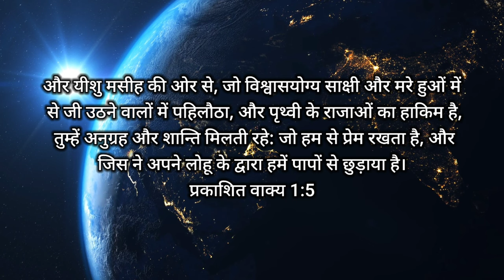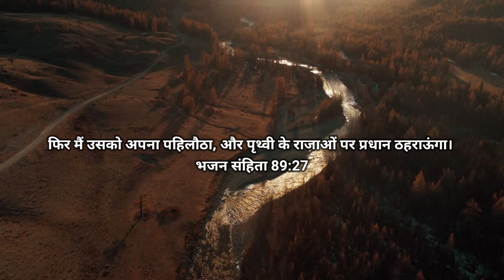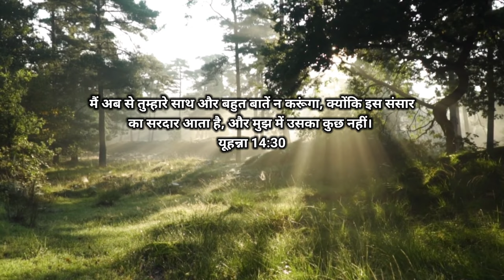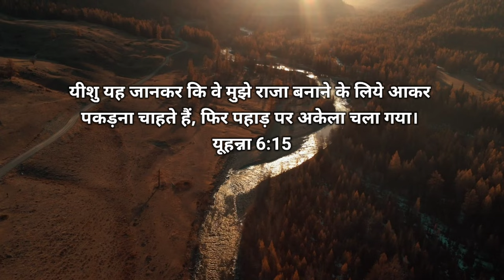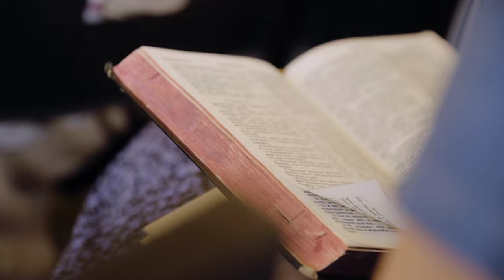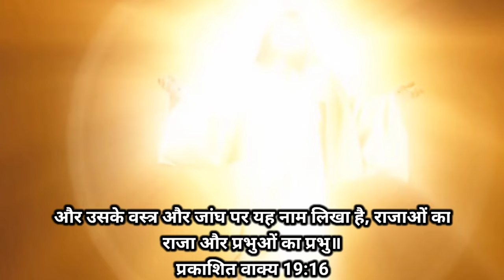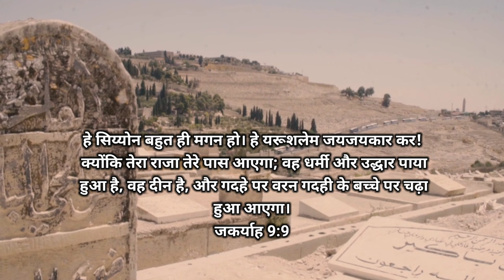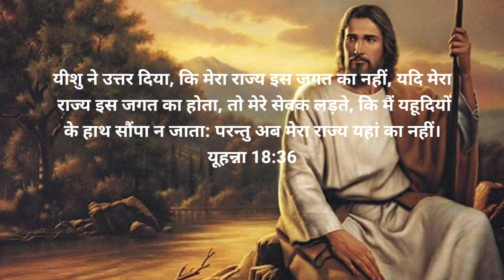Ep-16(भाग-3) पृथ्वी के राजाओं का हाकिम | The Ruler of Kings on Earth | Revelation 1:5 Hindi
पृथ्वी के राजाओं का हाकिम | The Ruler of Kings on Earth | Revelation 1:5

प्रभु यीशु मसीह के नाम मे आप सभी को जय मसीह की। पिछली वीडियो में हमने प्रकाशितवाक्य 1:5 पद में पहले भाग में जाना था की कैसे यीशु मसीह विश्वास योग्य साक्षी है, फिर दूसरे भाग में समझा था मरे हुओं में से जी उठने वालो में पहिलौठा और अब तीसरा भाग है जिसमे समझाया गया है की कैसे वो पृथ्वी के राजाओं का हाकिम है कैसे पृथ्वी के राजाओं पर वो अपना शासन करता है, आइए जानते है इस वीडियो में।

और यीशु मसीह की ओर से, जो विश्वासयोग्य साक्षी और मरे हुओं में से जी उठने वालों में पहिलौठा, और पृथ्वी के राजाओं का हाकिम है, तुम्हें अनुग्रह और शान्ति मिलती रहे: जो हम से प्रेम रखता है, और जिस ने अपने लोहू के द्वारा हमें पापों से छुड़ाया है।

5 and from Jesus Christ  the faithful witness,  the firstborn of the dead, and  the ruler of kings on earth.
To him who loves us and  has freed us from our sins by his blood
Revelation 1:5

The Ruler of Kings on Earth
The Firstborn of the dead
firstborn man jesus
Revelation 1;5
from Jesus Christ  the faithful witness
Jesus Christ  the faithful witness
jesus christ faithful witness
Trust on jesus christ
faith on jesus christ
the book of revelation full movie tagalog version
the book of revelation in hindi
the book of revelation full movie in telugu
bible knowledge
bible knowledge in hindi
bible knowledge
bible knowledge by pastor patrick francis
bible knowledge commentary telugu
lazarus is Raised from the dead
jesus alive
jesus with us
jesus miracle
jesus sermon for everyone
jesus sermon
jesus redeems
jesus meets
jesus movie
jesus meets ministries live today
peter and jesus walk on
water bible prophecy
peter and jesus walk on water
peter and jesus in boat
peter and jesus
peter and jesus fishing
peter and jesus family guy
peter and jesus story
peter and jesus song
peter and jesus relationship
peter and jesus animation
jesus walk on water bible prophecy
jesus walking on water story
jesus walks on water superbook
jesus walk on water cartoon vodeo
jesus walking on water
jesus walks kanye west
jesus walks
jesus walk with abraham
jesus walks kanye west lyrics
jesus walk with me
jesus walk on water with peter sermon
jesus walk on water
jesus walk on water bible story
jesus walk on water prank
jesus walk on water song
jesus walk on sea
jesus walk on the water story
jesus walk on water scene
jesus walk on water sermon
proudy men and women
proudy people
spiritual people
spiritual men
spiritual women
spiritual growth
spirituality in my life
life is God
प्रकाशितवाक्य
प्रकाशितवाक्य वीडियो
प्रकाशितवाक्य वचन
प्रकाशितवाक्य बाइबल
पृथ्वी के राजाओं का हाकिम